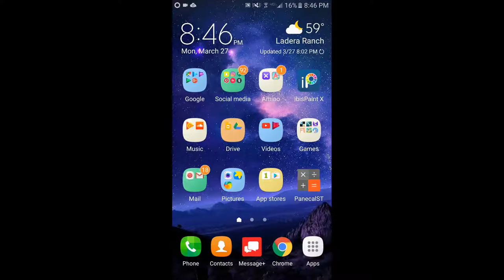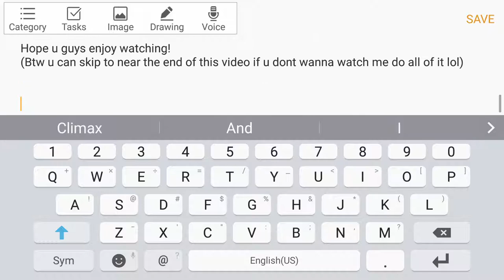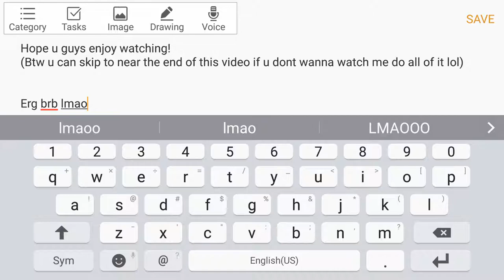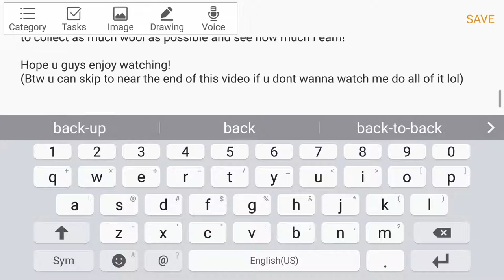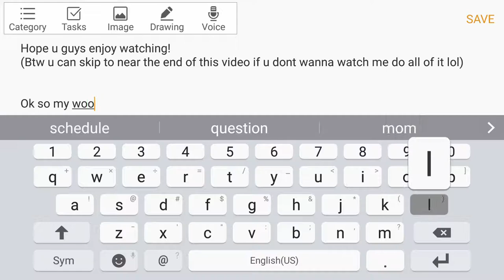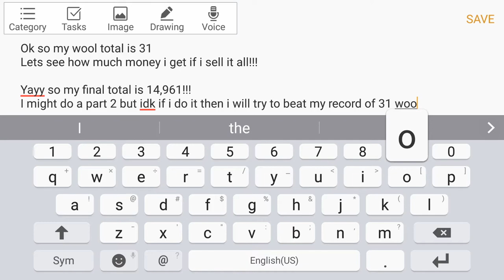Alpaca World.... Collecting Wool!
Ahh idk why but I love alpaca world!!
I suggest you download the game because it is amazing.. especially if you love alpacas!
Idk this was a fun challenge and i might do a part 2 to beat my record!